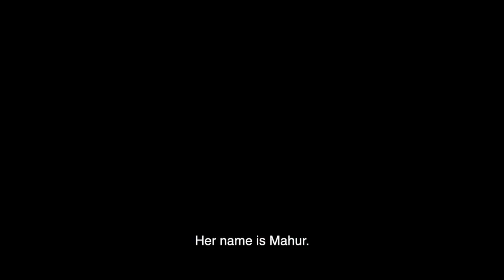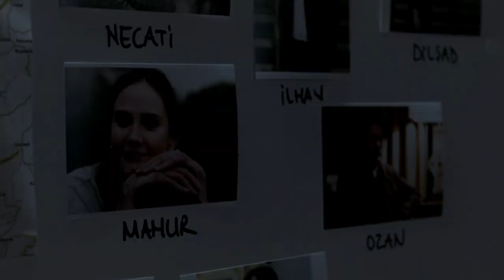The Trusted (Marasli) Tv Series Trailer (with English Subtitle)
Mahur involuntarily witnesses a murder crime and is saved by Celal/Marasli. A retired soldier Marasli starts to work as her bodyguard.

Cast
Burak Deniz
Alina Boz
Kerem Atabeyoğlu
Rojda Demirer
Saygın Soysal
Serhat Kılıç
Cemil Büyükdöğerli
Melis İşiten
Cengiz Sezgin
Neslihan Acar

Original Title: Maraşlı
Director: Arda Sarıgün
Production Company: TIMS&B Productions
Genre: Drama, Action
Duration: TBA
Year: in production, 2021